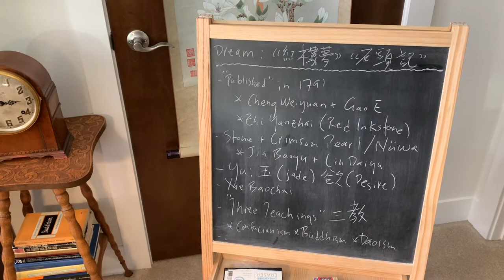Prof. Anthony E. Clark - Dream Lecture 6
History and Themes of Hongloumeng